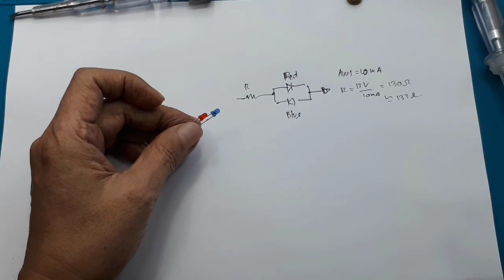Membuat Tespen DC Led Polarity Tester Tespen DC versi. 2022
00:00 radal05
00:08 Bongkar tespen AC
00:45 Schematic tespen DC 2 warna
02:05 Assembly